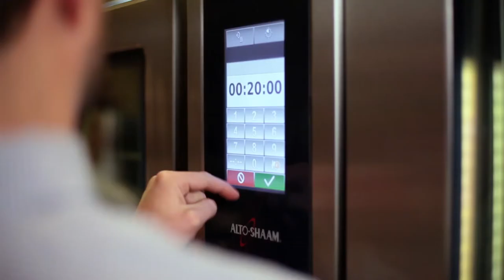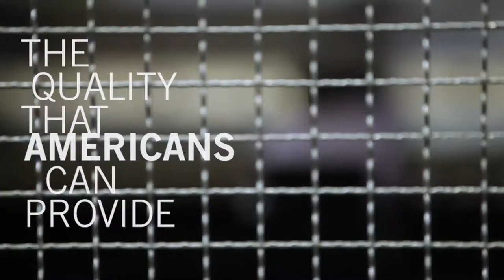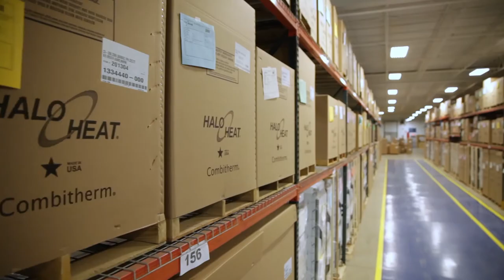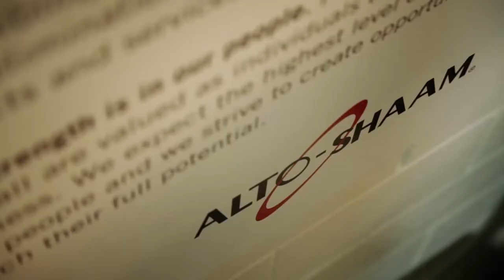Inside Alto-Shaam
Alto-Shaam is a family that strives to help employees grow while supplying top quality equipment to the foodservice industry.